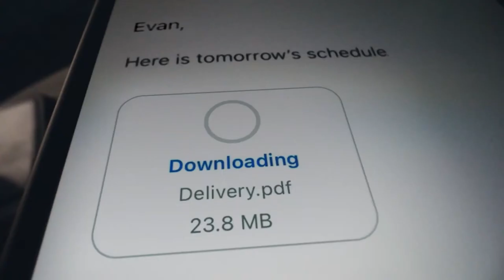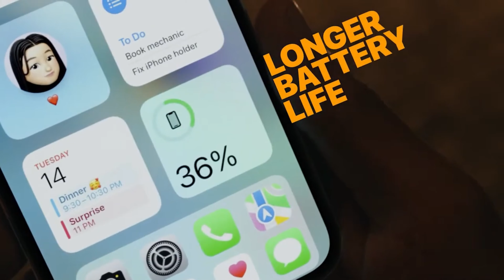Introducing iPhone 13 | Apple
Source : Apple

⭐️Xiomi Smart Glasses! | A display in front of your eyes

⭐️Introducing Apple Watch Series 7 | Apple

⭐️Introducing the all-new iPad mini | Apple

⭐️Samsung Galaxy Tab A7 Unboxing!

⭐️ How to Enable Tamil Keyboard on iPhone and iPad!! | தமிழில்

⭐️ How to scan documents on iPhone! Tutorial | தமிழில்

⭐️ How to hide photos on your iPhone! 2021 | தமிழில்

⭐️ How to stop anyone adding you to a WhatsApp group! | தமிழில்

⭐️ How to pin a conversation in Messages on your iPhone,iPad,and iPod touch ! | தமிழில்

⭐️ How to hide Home Screen pages on iPhone! | தமிழில்

⭐️ How to use Back Tap on iPhone! | தமிழில் |

⭐️ Every iPhone Commercials! 4K | 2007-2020

⭐️ How to take full page screenshot on iPhone! | தமிழில்

⭐️ iOS 14 & iOS 15 - How to Enable Picture in Picture for YouTube on iPhone! | தமிழில்

⭐️ How to make ringtone on iPhone without iTunes! | தமிழில்

⭐️ How to download Facebook instagaram Twitter Videos on iPhone!  தமிழில் | iPhone Hacks

⭐️ How to use music recognition on iPhone! தமிழில் | iPhone Hacks

⭐️ How to close multiple tabs in safari browser on iPhone! தமிழில்

⭐️ How to download YouTube Videos on iPhone!  தமிழில் | iPhone Hacks

⭐️ How to Change iTunes Backup Location in Windows 10! - Tutorial தமிழில்

⭐️ How to Install iOS 15 தமிழில்!  |Apple Developer Beta | ios |

⭐️ How to Download Movie to your iPhone Without iTunes! தமிழில்

⭐️ Apple WWDC 2021!  - keynote highlights

⭐️ Apple Watch! Series 7 | Trailer

Please give your Comments and feedbacks in the comment section